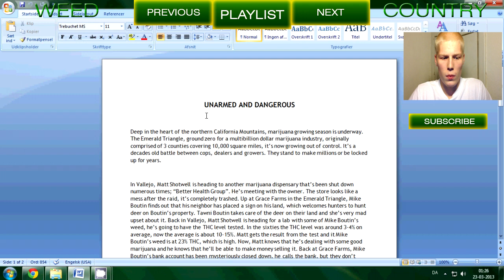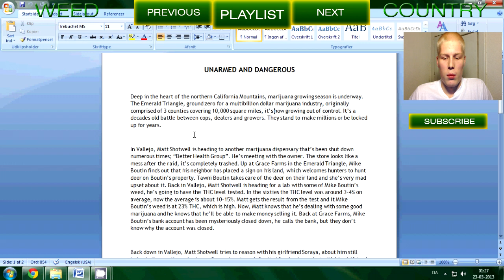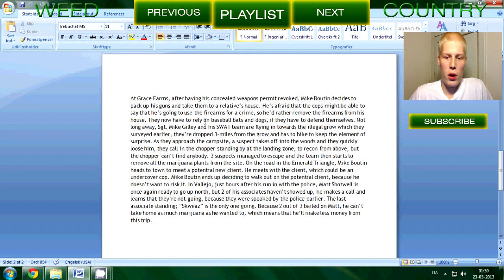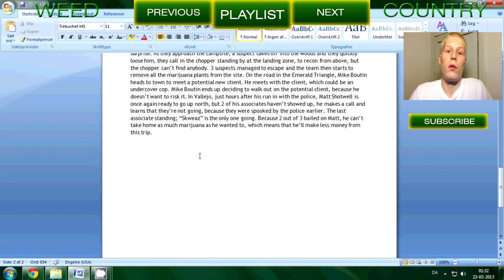Weed Country, S01E04, Unarmed and Dangerous [Entertain Me - TV Show Reviews]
Weed Country, Season 1 Episode 4, Unarmed and Dangerous
This is a review of the above mentioned episode, hope you enjoy.

Also if you have any suggestions to TV shows that I can review in the future, then feel free to make a comment on my channel or in this video.